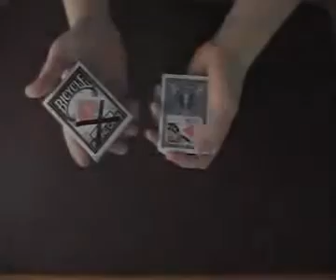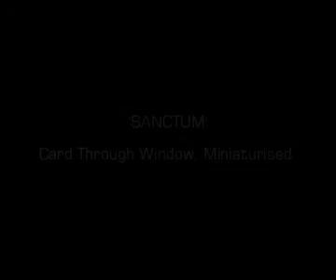Sanctum by David Forrest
A card is chosen.
A corner is torn off.
The corner penetrates the cellophane of the card case.

The clever gimmicks contained within will allow you to cause one torn quarter from a chosen card to penetrate the cellophane on your card case. The cellophane is shown to be free from tears or slits and there is clearly nothing underneath. A card is selected and a corner is torn off and placed on top of the deck. The case is slowly passed over the torn corner where upon it disappears. The case is slowly turned over. There, under a large black 'X' lies the torn quarter! The case, complete with cellophane and corner still in place, is immediately handed out for examination.

Bicycle gimmicks included.
Practically self working, only basic card skills required.
 4 page full color instructional panphlet included also ...